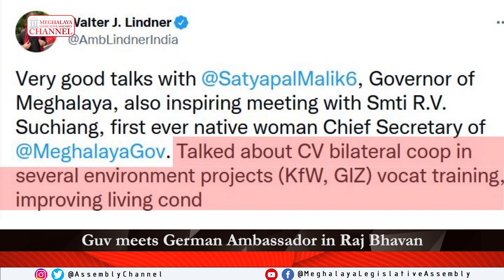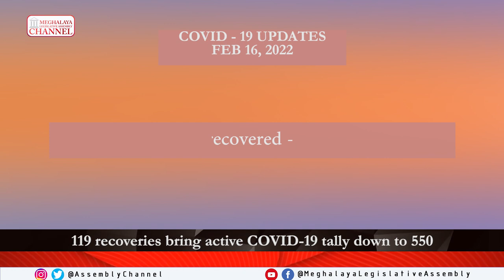NEWS WRAP UP | FEB 16, 2022